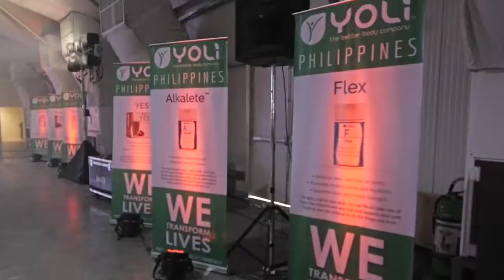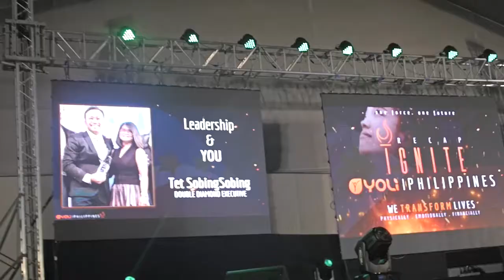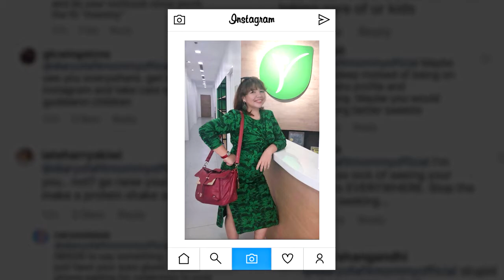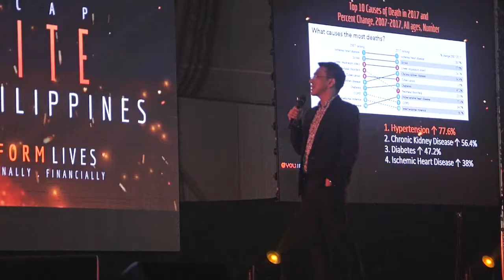YOLI IGNITE PHILIPPINES RECAP 2019 ! 💚/ Jazzy Jaq 💖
So pleased to see again the top leaders of Yoli last September 29,2019 during the Yoli Ignite Recap Philippines at ABS CBN Centris Tent . And able to rub elbows with the Trusum Visions executives  Mr. Matthew Dunn , the newly appointed Chief Operating Officer of Yoli  , and Cris Macoy .

Lots of giveaways but so sad I didn’t win , but it’s perfectly fine ‘coz I was able again to listen , talk and learn from the cream of the crop of Yoli !

More and Above , On-line learning tool / a unique system that was custom-designed for Yoli. It will help you transform your mindset so you can reach your physical, emotional, and financial goals. The Better Mind , Better Body .

Loving the quote of Cris Macoy “ Believe when you asked , and it will be given ..  to be able to share  it to others 💖.

Happy Watching 💖.

ACKNOWLEDGEMENTS :

For my classy and lovely earrings 💖
ESTILLO TROPICAL MANILA

Es-TroJazzy10 .  💖